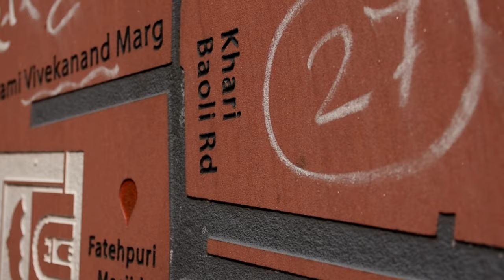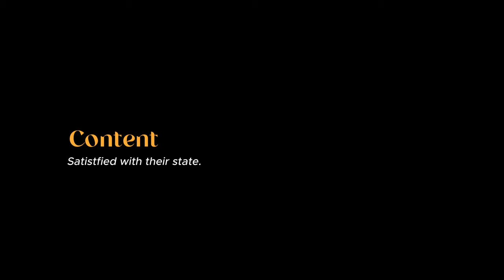Havelis of Chandni Chowk | Documentary | Old Delhi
Havelis of Chandni Chowk : The Timeless Grandeur” serves as a poignant reminder of the importance of preserving our cultural heritage and the indelible mark these havelis have left on the fabric of Delhi's history. It inspires viewers to appreciate and protect these architectural wonders for generations to come.

To explore the forgotten architectural gems of Chandni Chowk, where history, culture, and heritage intertwine in the intricate courtyards and opulent facades of the city's majestic havelis. With crumbling walls, fading frescoes, and centuries-old stories, these grand mansions stand as silent witnesses to the evolution of the city.

The film uncovers the untold stories of some of the most iconic havelis, such as the Naughara, Khazanchi Haveli, and the Havelis of the Spice Market, shedding light on the lives of the families who once inhabited these opulent abodes.